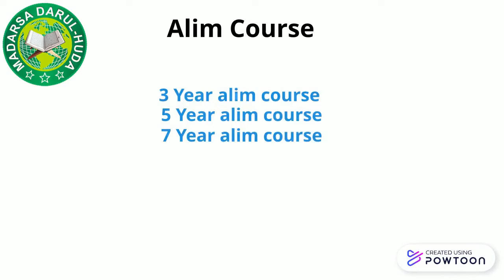Introduction of Alim Course at Darul Huda Online